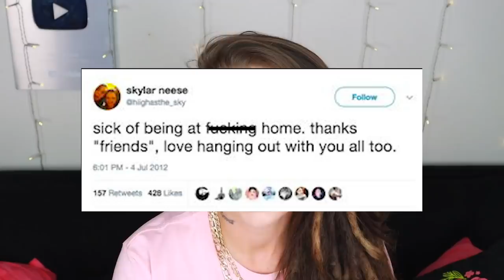High School Murderers | The TRAGIC Murder of Skylar Neese | Something Wicked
High School Murderers | The Murder of Skylar Neese | Rachel Shoaf | Sheila Eddy

💻. Sources:
A teenage killer’s eerie tweets she sent after stabbing friend to death: 'We really did go on three'
Horrifying Facts About The Murder Of Skylar Neese, A Teen Murdered By Her BFFs
The Tragic Story of Skylar Neese, Brutally Murdered by her Best Friends
Dateline NBC ✹ SOMETHING WICKED ✹ Lesbian Sex Secret leads to the Murder of 16 Year Old Skylar Neese

📩 Mailing Address:
Pensacola, FL
32516

📔My Ebook:

🎶 MUSIC 🎶